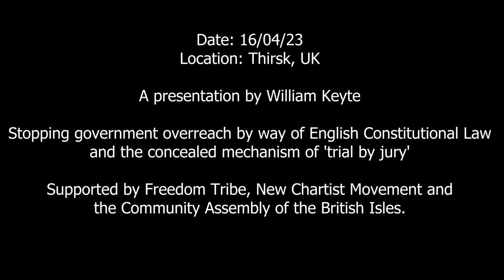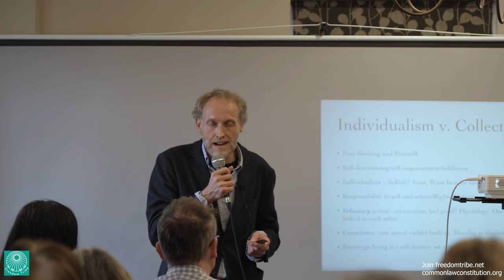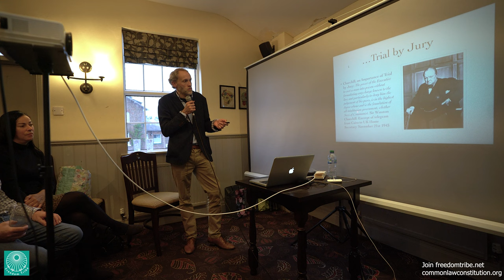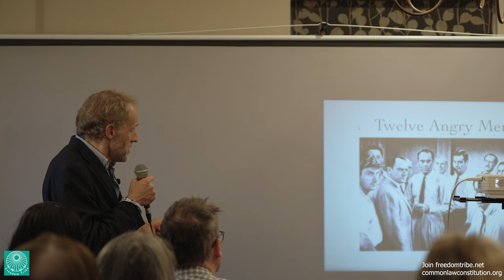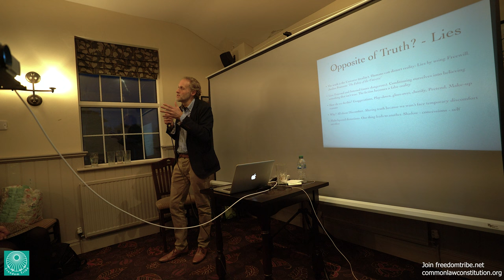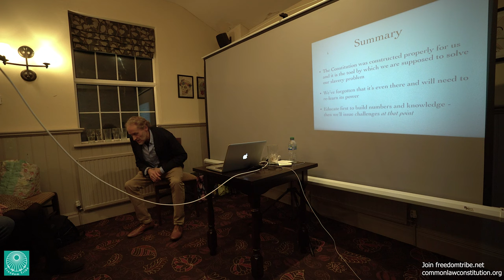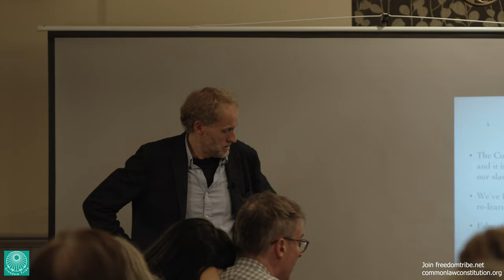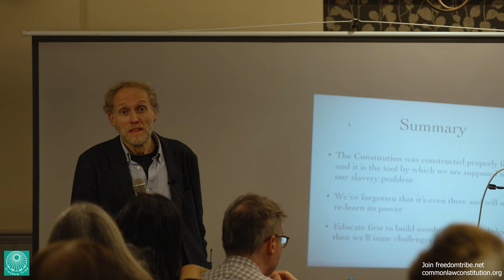William Keyte, English Constitutional Law &Trial By Jury- as defined by Magna Carta 1215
Can the UK government do what it likes?

Presentation Date: 16/04/23
Location: Thirsk, UK

A presentation by William Keyte

Stopping government overreach by way of English Constitutional Law and the concealed mechanism of 'trial by jury'

Supported by Freedom Tribe, New Chartist Movement and the Community Assembly of the British Isles.